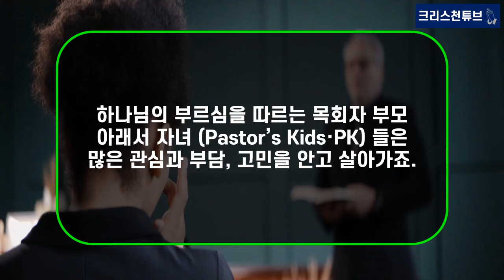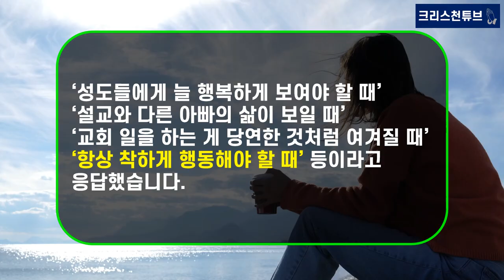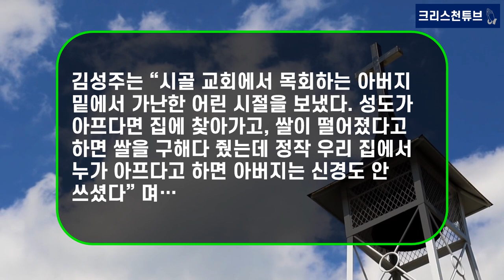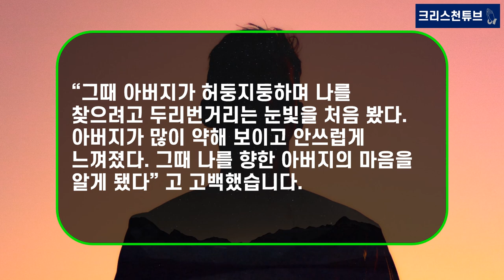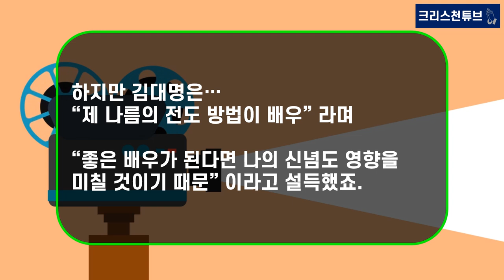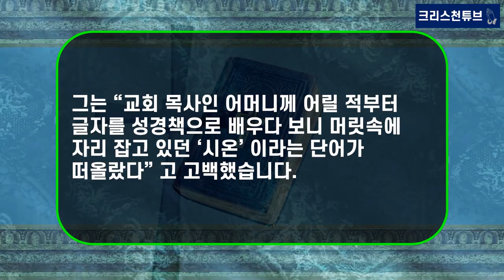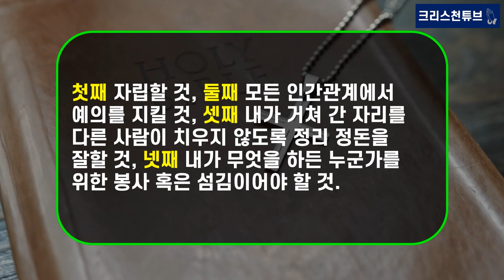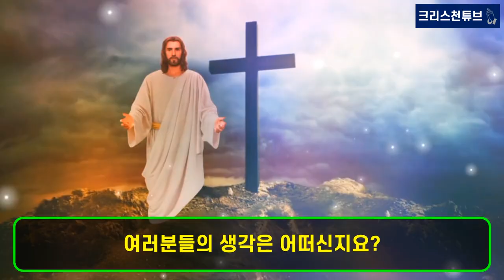[기독교 연예인] 목회자를 부모님으로 둔 연예인 자녀들(P.K)의 빛과 그림자! 원더걸스 핫펠트, MC 김성주, 가수 박정현, 배우 김대명, 가수 자이언티, 가수 이승윤, 이승국!